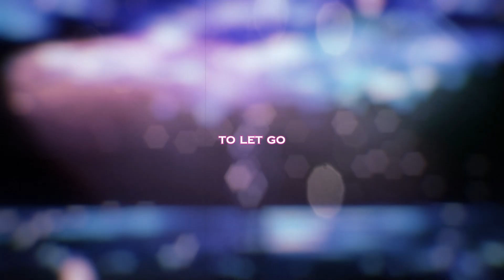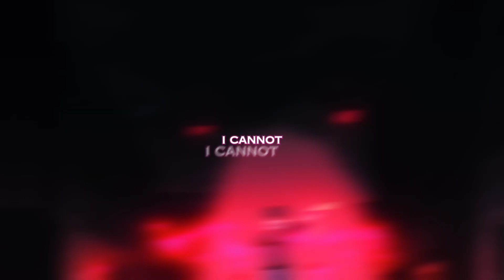Ondi Vil, Sunset Løver & 5hy - Terrified (Remix)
Official audio for Ondi Vil, Sunset Løver & 5hy “Terrified (Remix)”

Lyrics:
to let go the things I can not hide
stay here tonight
don't leave I'm terrified

I'm terrified cause what if I
never get to heal again
need you here tonight